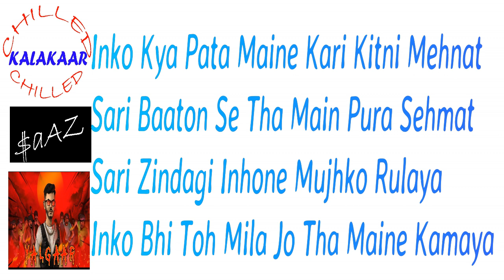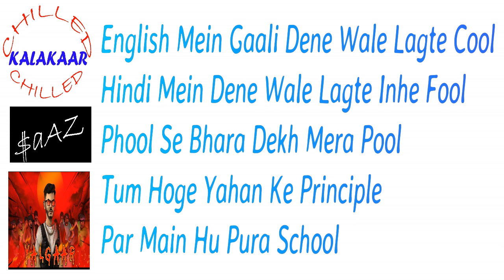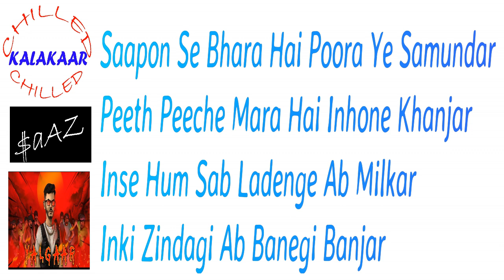Yalgaar|Carryminati|Wily Frenzy|Instrumental with Lyrics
Prod. By-$aAZ
Lots of thanks to the Original artists involved..
And please specially share with all the rappers out there..
**USAGE**
Anyone who wants to use the beat can use it with proper credits which includes me as well as the ORIGINAL PRODUCERS/ARTISTS...